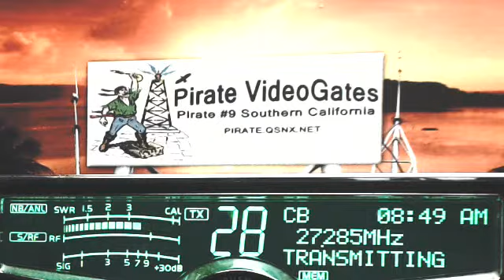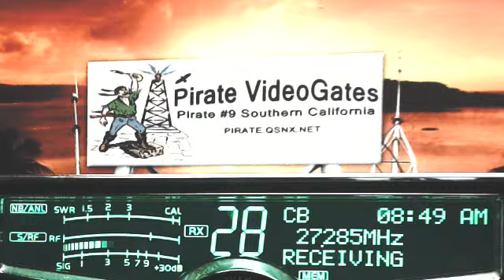SnoopyDog GA, MoMoney MD, 750 WildCat GA, 121 GA, Pirate#9 CA